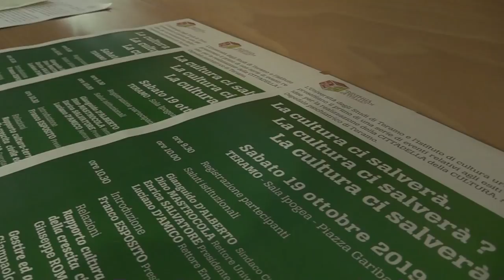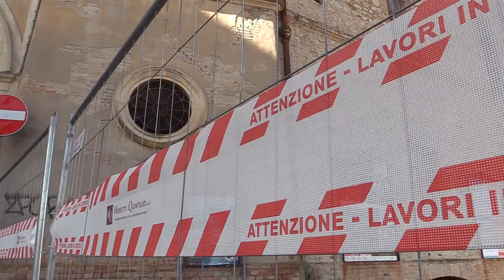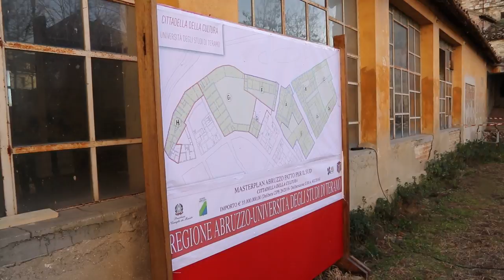Teramo. Ex manicomio: idee per la futura cittadella della cultura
Nei prossimi tre mesi si terranno a Teramo eventi e incontri per illustrare ai cittadini le idee progettuali sul recupero dell'ex manicomio. L'iniziativa sarà curata dall'Istituto di cultura urbana Tetractis su incarico dell'Università di Teramo.